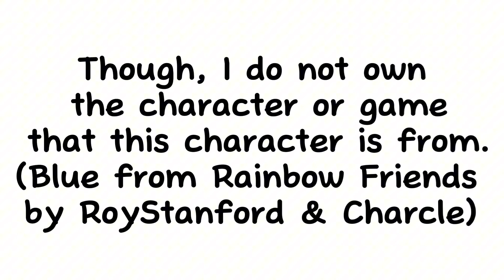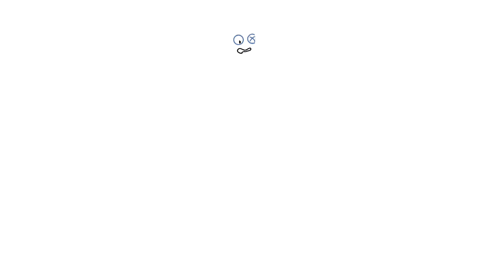(My version) Blue Run Cycle Speedpaint/Speed Animation! 🔵👑🏃 | Not a Tutorial | Pxrpleplayz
Hi! It's me, Pxrpleplayz. This video is a speedpaint/speed animation of my version of Blue's run cycle! I tried to not put very big differences to the game conceptually, and this is like- my 2nd attempt at animating a full body run/walk cycle! Anyway, hope you enjoy the video! 🎥

Video info:

Apps used:
CapCut
FlipaClip

Fps: 11

Character: Blue (not mine)

Game (where the character is from): Rainbow Friends, on Roblox

Original/creators of the game: RoyStanford, Charcle, Krefix, Percy Harris
(Sourced from game credits)

FUN FACT: I used my old outro for this video.

Thanks for reading! Have a great day/night. 🌗